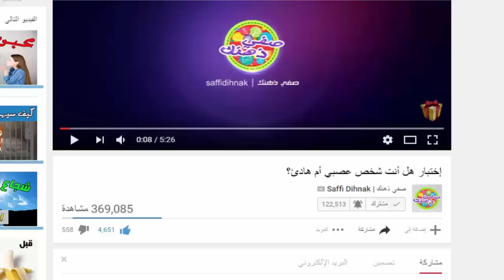5 صور مرعبة تم إلتقاطها بالصدفة لن تصدق أنها حقيقية!